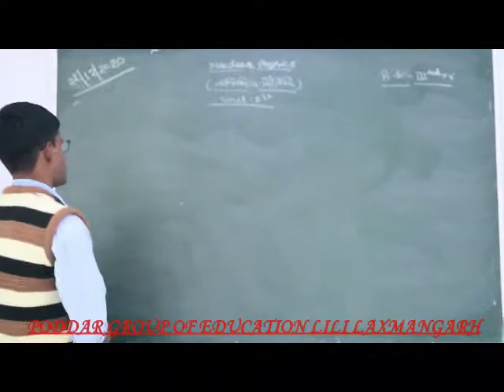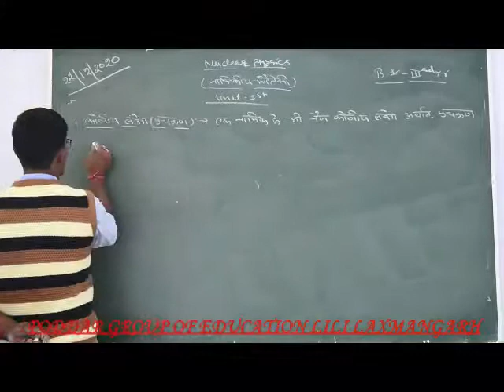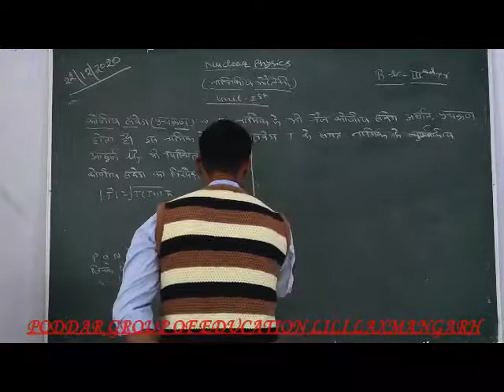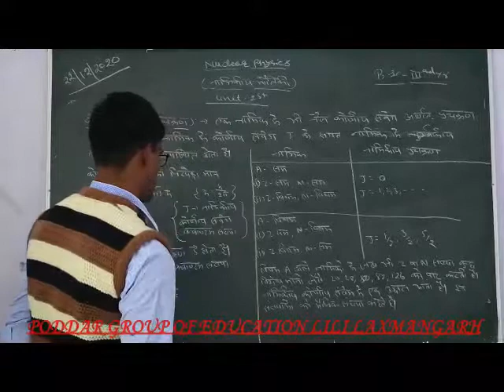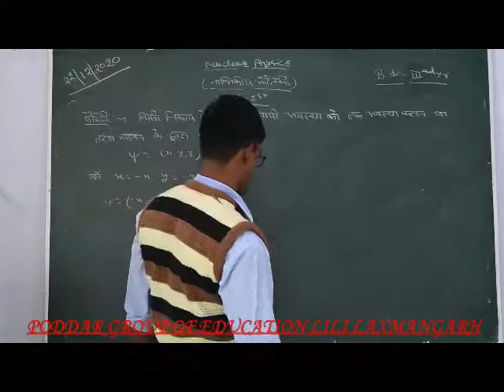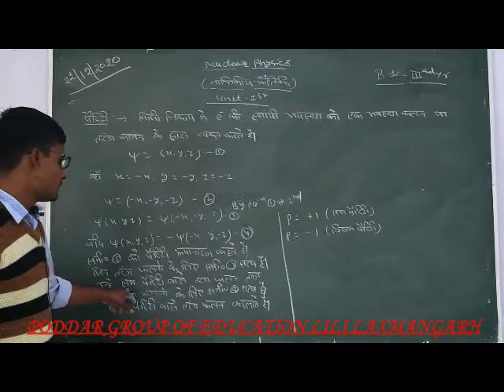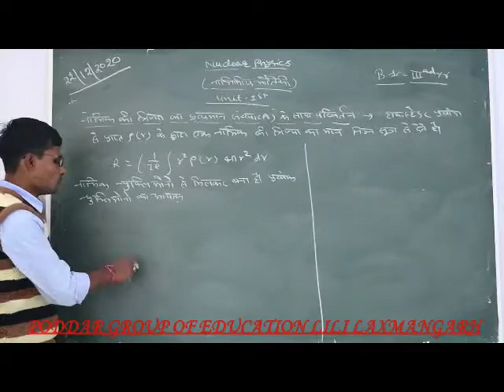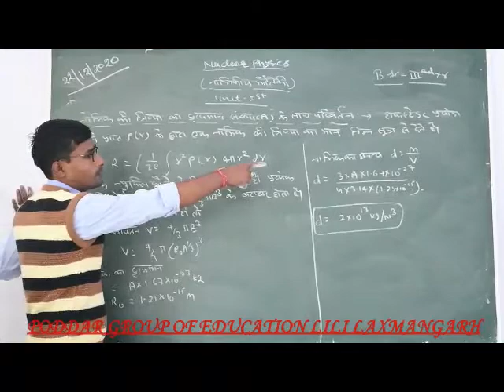B.Sc.-III YEAR NUCLEAR physics unit 1 part 7 BY kapil sir